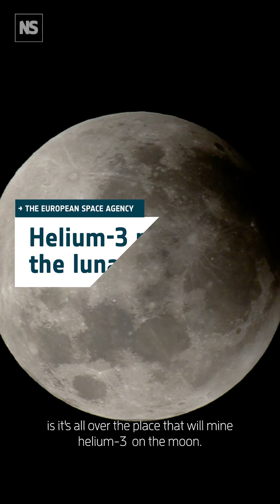Kelly and Zach Weinersmith expect bad vibes if we settle Mars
The New Scientist Book Club has been reading Kelly and Zach Weinersmith’s (@smbccomics) A City on Mars, a book that delves into whether the dream of settling new worlds could turn into a nightmare for both the pioneers and those left behind. They tackle every space-related question you’ve ever had, and plenty you haven’t yet imagined. This week, our culture editor Alison Flood caught up with the award-winning novelists to understand why, after years of research, they have grown sceptical of the supposed benefits of settling space, why we should be thinking about law in space sooner rather than later, and why they started calling themselves the “space bastards”.⁠